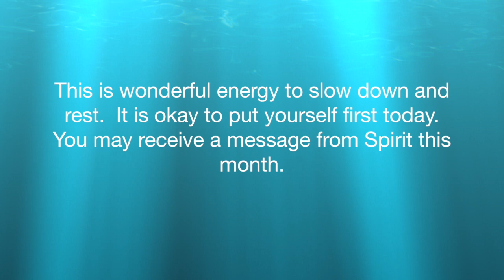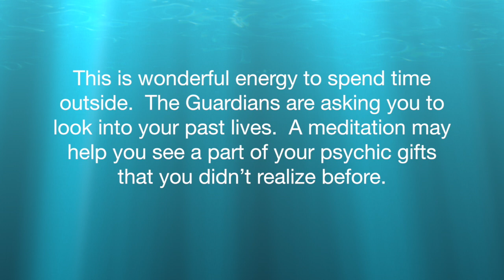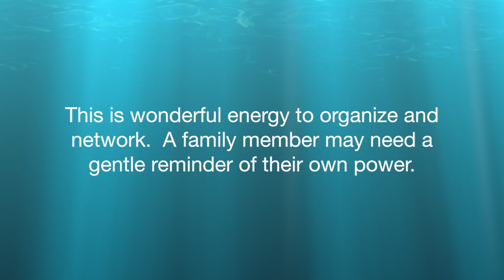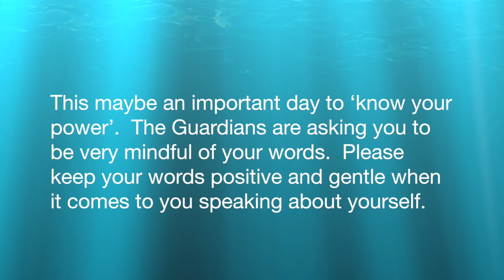Psychic Readings for January 13th 2020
Each Subscriber,  Share, Like and tag of a friend will be entered.

Next draw will be January 31st 2020.